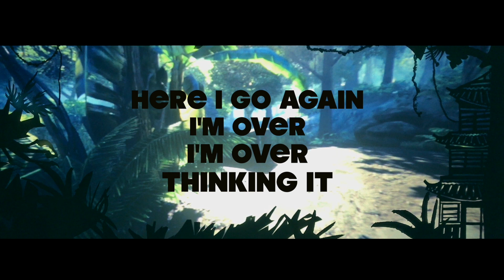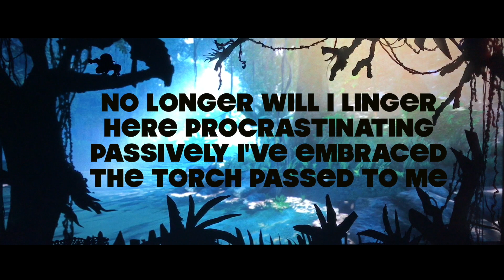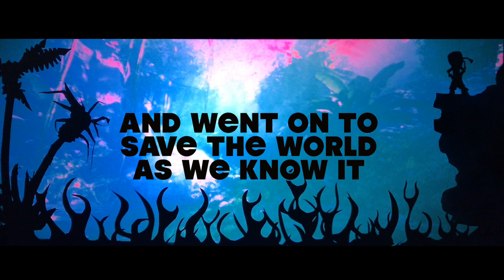luke cyrus • NINJA ARCHER [Official Lyric Video]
Total cost for materials used in video: $23.00

Many of you have been asking how you can help.
Here’s how • FOLLOW on Spotify •  LIKE / ADD songs to playlists on Spotify • share songs from Spotify to social media • this helps majorly with algorithms • Thanks so much for asking.
Support / Buy via AMAZON • iTunes • GOOGLE PLAY etc
Share this link everywhere + tell your grandma via telephone + dial random numbers and tell those people too.

SUPPORT FUTURE MUSIC AND BUY A NINJA SHIRT:

| • CREDITS • |
DIRECTOR: LUKE CYRUS
ART DESIGN: ERIC STAIB
PROJECTED DIGITAL ART DESIGN: BAIQUNI ABDILLAH
EDITING: LUKE CYRUS/ERIC STAIB
AUDIO PRODUCTION: THE INFINITES
ALL VIDEO TAKEN BY iPhone 7.

SPECIAL THANK YOU TO BRENT, JIM, JANE, JACKIE, ISEBEL, ISAAC

Thank you Poly Asset / Baiquni Abdillah for you art and permission to use your colorful creations. You have a gift.

HUGE thank you to Eric Staib. Master of all physical art creations. You are a genius.

Thank you Staib family for letting this stuff sit in your basement for 2 weeks during filming process.